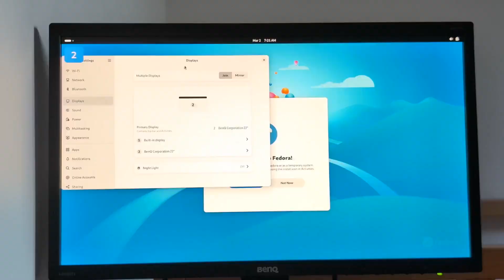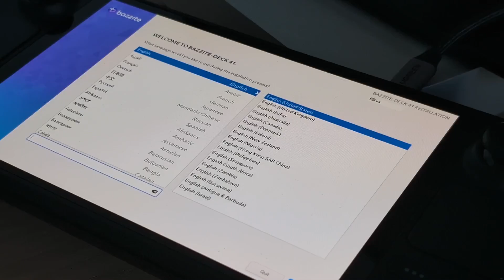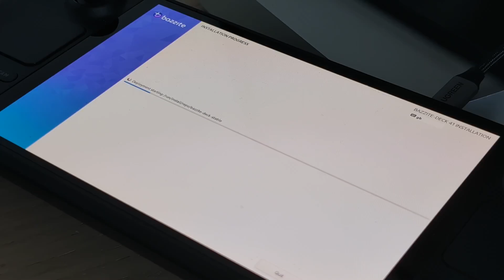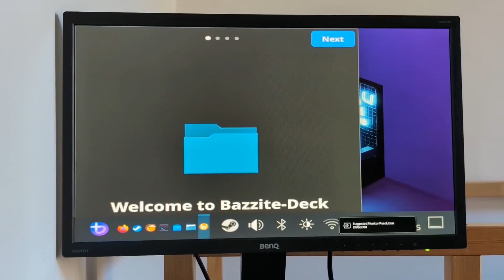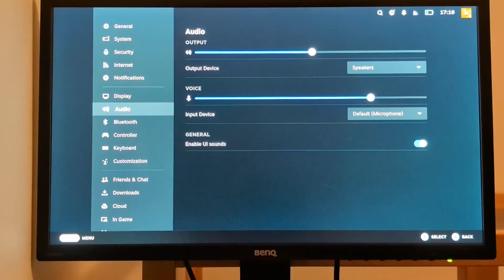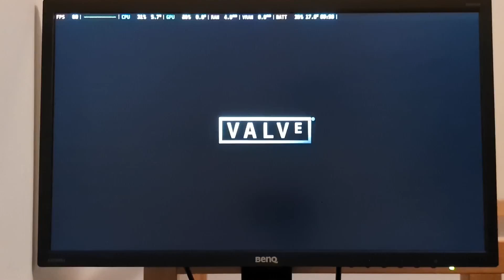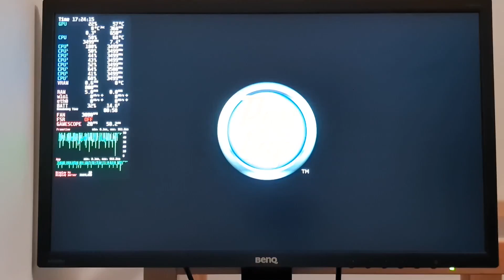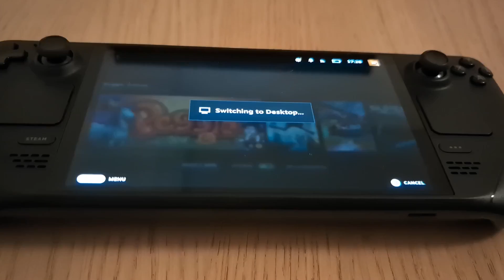Can You Install Bazzite on a Steam Deck?